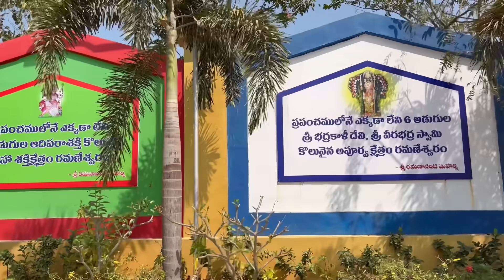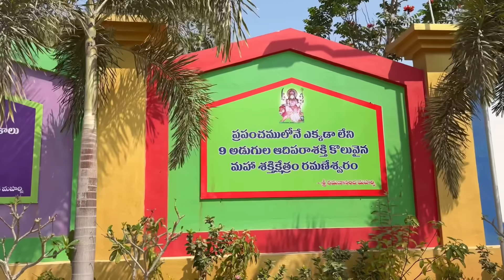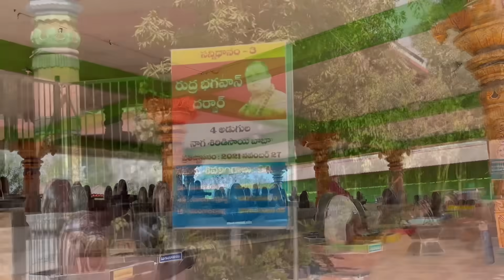ప్రపంచంలో ఎక్కడా లేని 3 అడుగుల బంగారపు శివలింగం😱🙏 | యాదాద్రి దగ్గరలో | Ramaneswaram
Few Drone Shots From :
Siddhaguru YouTube Channel

Location 📍
5-40, 5-41, Shiva Shakthi Shirdi Sai Anugraha Mahapeetam, Nagireddipalle, Telangana 508285

70Kms From Hyderabad
10kms from Bhuvanagiri

Ramaneswaram
Ramaneswara Shiva lingam
ramaneswara bangarapu shiva lingam
Ramaneswara temple bhuvanagiri
famous temples near Hyderabad
yadadri near temple
sahasra shiva linga temple
Best Shivaratri temple place
shiva ratri jaagaram
Famous Shiva Lingam Places
Aadiyogi Shiva
famous shiva temples near Hyderabad
famous shiva temples in Telangana
telangana devotional places
yadadri devotional place
World biggest gold shiva lingam
12 jyotirlinga places
12 jyotirlingas in ramaneswaram
maha shiva rathri famous temples
peace shiva temples
Devotional places to visit
most famous shiva temples in india
Powerful god Shiva places in india
1008 shiva linga location
swarnagiri Venkateswara Swamy new temple
bhongir fort
devotional places near Hyderabad
golden shiva linga near Hyderabad
Gold shiva near Hyderabad
gold shiva bhuvanagiri
gold shiva temple ramaneswaram
బంగారపు శివలింగం ఉన్న గుడి
nagireddipalli temple